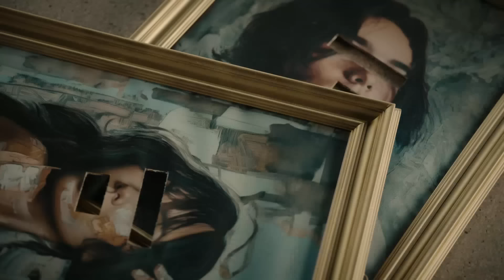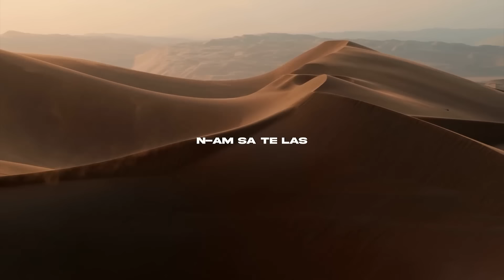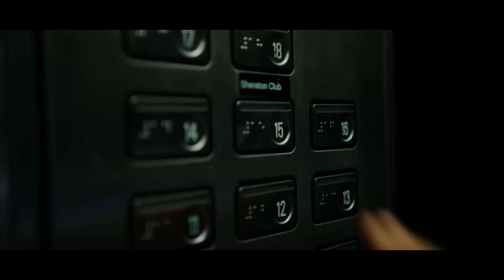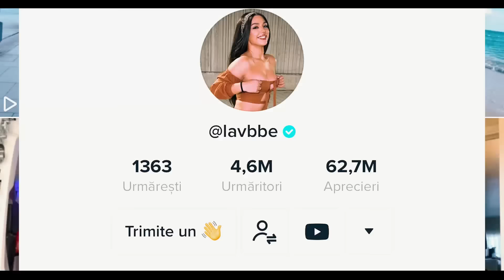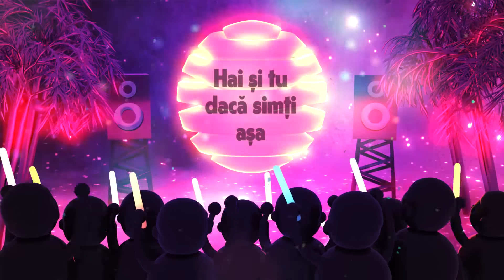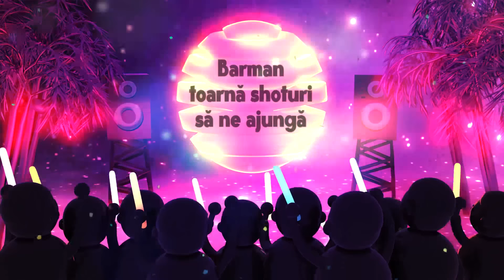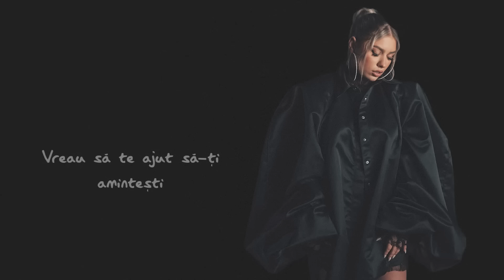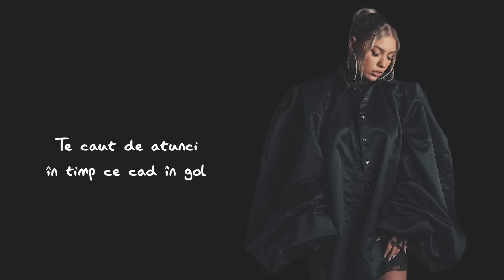Muzica Romaneasca 2024 Mix Vara 🔥 Top 40 Hituri Romanesti 2024 de Vara 🔥 Muzica Romaneasca 2024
🔴 Mix Muzica Romaneasca De Vara 2024 🔥 Cele Mai Ascultate Hituri Romanesti 2024 De Vara - Youtube Playlist
🟢 Top Hituri Romanesti De Vara 2024 🎵 Cea Mai Buna Muzica Romaneasca 2024 Mix - Spotify Playlist

Puteți găsi acest mix
00:00 - Theo Zeciu & Smiley - VTM (Official Video)
03:00 - Mario Fresh x Renvtø - Necesar
06:07 - Alexia - Interstelar
09:24 - MIRA x Theo Rose - Ca-n România
12:20 - MIRA x rares - Să Fii Tu ｜ Official Video
15:41 - Smiley - Aia e
18:28 - Connect-R x Raluka - Lasa-ma Sa Te...
21:53 - JUNO X MIRA - Toata noaptea
24:37 - MIRA x JUNO - E Româncă ｜ Official Video
27:33 - 3 Sud Est - De-ar vorbi inima
30:55 - Elena & Mandinga - Asa, cum esti tu ｜ Official Video
34:16 - Smiley ft. JUNO - Scumpa foc
37:16 - Lidia Buble - Buzele Tale M⧸V
40:00 - Edward Sanda - Senorita ｜ Official Video
43:12 - 3 Sud Est - In camera ta ｜ Video Oficial
46:36 - MIRA - N-am Sa Te Las
49:28 - Emilian feat. Connect-R. - Una
52:18 - JUNO ft. JO - Nimeni nu ne poate despărți
55:07 - Edward Sanda ft. Vijay - Rochia aia roșie
57:32 - LavBbe x BiBi x Costi x Marius Elisei x Azaleea - Ochi caprui (Official Video)
01:00:35 - Edward Sanda X Theo Rose - Stii unde ma gasesti
01:03:07 - JO - Sa mai petrecem (Official Video)
01:06:11 - ADDA - Valuri (Official Video)
01:09:13 - Edward Sanda - Neiubirea Ta ｜ Official Video
01:12:19 - JUNO - Autostrada Soarelui ｜ Official Video
01:15:02 - JO x RUBY - Soare
01:17:50 - Magda Ignat - Iubirea de sine
01:20:57 - ANDREEA BALAN - Ploaie de vara ｜ Official Video
01:24:18 - Raluka - Ia-mi soarele din umbra ｜ Official Music Video
01:27:51 - ANDREEA BALAN - Povestea sufletului meu ｜ Official Video
01:31:33 - ANDREEA BALAN feat. What's UP - Baieti cu inima in blugi
01:34:25 - JO - ULELELE
01:37:14 - Feli - Iubirea ca la piata ｜ Official Video
01:41:00 - DJ Sava x UDDI x Adriana Onci - Ploaia
01:43:31 - DJ Sava x Iuliana Beregoi x Shift - Gasca '23 ｜ ReFRESH Ep. 1
01:46:28 - Adriana Onci - Noi 2 incognito M⧸V
01:49:15 - Amanda x Cally Roda - Inca un Apus M⧸V
01:52:06 - BiBi - Stai de 6
01:54:55 - JO - Aripi ｜ Lyric Video
01:58:10 - MIRA x BVCOVIA - Bye Bye ｜ Official Video